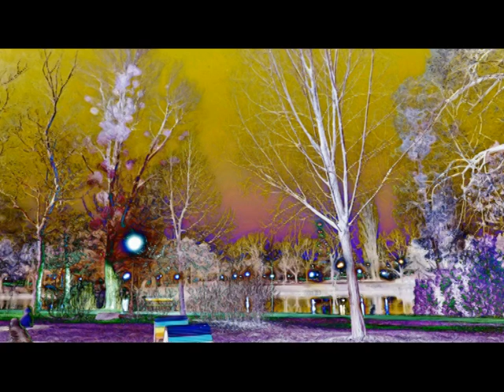PRTPRSKOVIC SALAVANA PROBADVAODD20170111111133FOTOANVIDE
FOTOIVIDEO UORGINAL IUKREATV PROBADVA2017PANADALJE